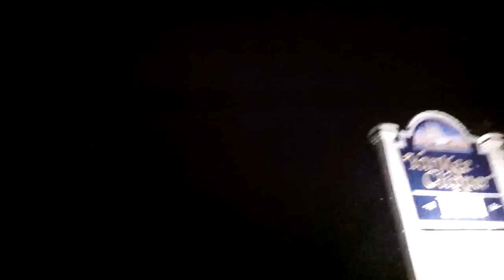a moment of beauty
in the words of our dear missed friend Ursala (formally DDUHTV) stop think and love!!